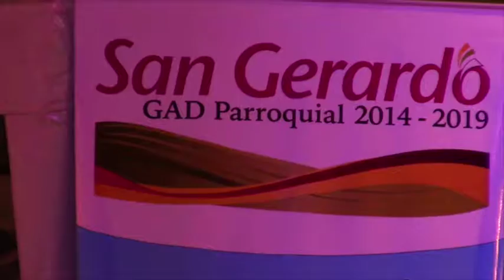Elección de la reina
La parroquia San Gerardo de Huahualpata conmemoró 26 años de vida con varios programas que arrancaron desde le 21 de enero. Programa especial fue el acto de elección, proclamación y coronación de la reina 2016 el viernes 22 de enero en los exteriores del edificio de la junta parroquial, dos señoritas compitieron por el título.